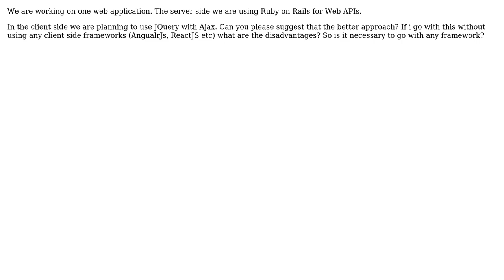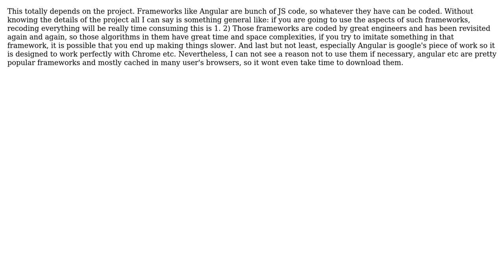Client side Application without any Framework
With thanks & praise to God, and with thanks to the many people who have made this project possible! You are responsible for your own actions.